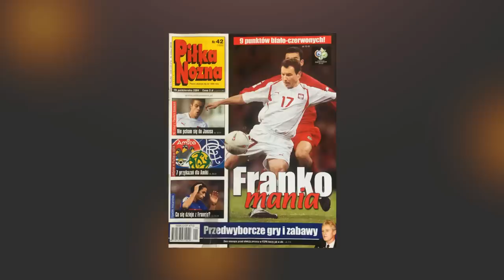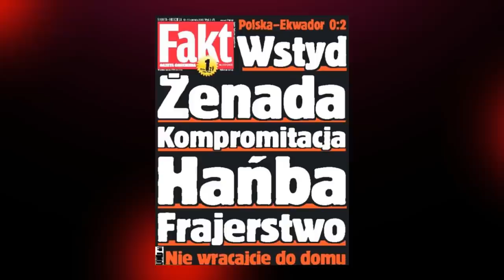Paweł Janas - eliminacje i mundial w Niemczech - ANALIZA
Paweł Janas, tak jak Jerzy Engel, awansował z reprezentacją Polski na mundial. Tak samo jak jego kolega po fachu nie ustrzegł się błędów przed turniejem, jak i na nim samym. Film analizuje przyczyny niepowodzenia reprezentacji Polski na mistrzostwach świata w Niemczech w 2006 roku. Jednocześnie wyjaśnia też powody niepowołania na mundial Jerzego Dudka i Tomasza Frankowskiego - zawodników, których brak na turnieju wywołał największe kontrowersje. Oprócz tego w materiale znajduje się dużo skrótów (kluczowych momentów) z eliminacji MŚ 2006, jak i meczów towarzyskich drużyny narodowej prowadzonej przez Pawła Janasa.